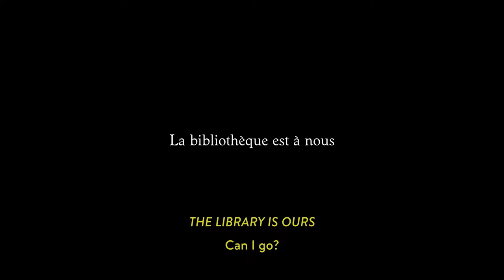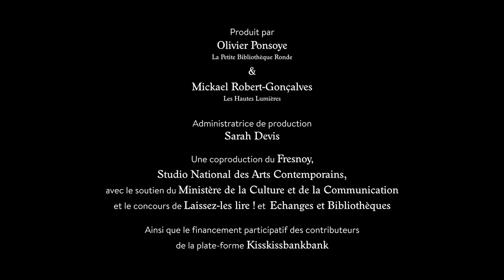CLAMART - LA BIBLIOTHEQUE EST A NOUS